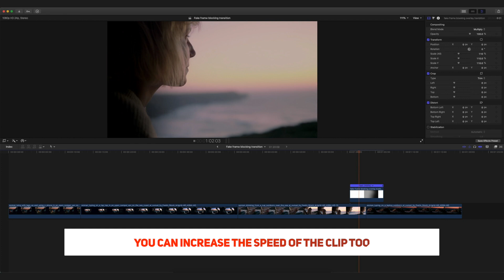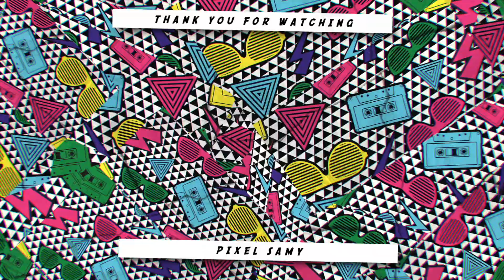Amazing FREE Fake Frame Blocking Overlays for Premiere Pro, Final Cut Pro X etc.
Now then,
Other Awesome Videos You will Like!

Hey Guys,
This is the third video of the series of masking transition overlays. Thus overlay is a black cloud kind of overlay that emulates the fake frame blocking effect. Want to save your time? This is the best overlay that gives you the smoothest results possible. As this is an overlay all you need to use is drag and drop it in the timeline and change the blending mode to Multiply. This is a transition that looks extremely smooth in any kind of footage let it be vlogs, tutorials, cinematic videos, etc. this is going to look good in all of them.
Also, this is an overlay so it can be used in most video editing software like premiere pro, Final Cut Pro x, after effects, etc.
Though I must say that you must sure the Story of the video is intact. Because the Story is and always will be the king in the video.

Gear 🔥🔥🔥🔥 :
▶ Awesome Budget Camera
▶ Awesome Lens
▶ Key Light
▶ Neon Sign ( Hello )
▶ Amazing Quality Background Music for Cheap 🔥🔥🔥🔥:
I used the song from Artlist, crazy playlists they have!

Tag me @pixel_samy on Insta and I will shout you out!